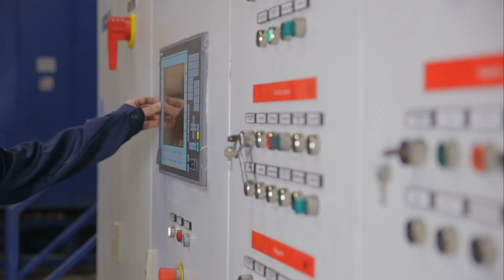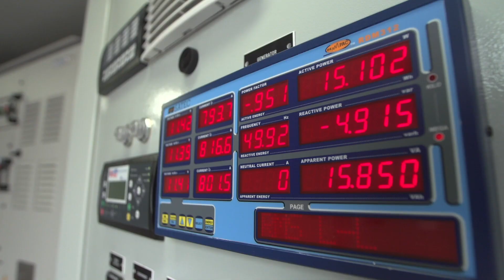Operations & Maintenance | APR Energy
APR Energy provides a suite of Operations and Maintenance (O&M) services to ensure power plants operating on gas turbines and reciprocating engines are efficient, safe and compliant.